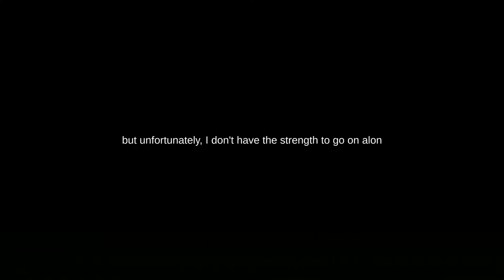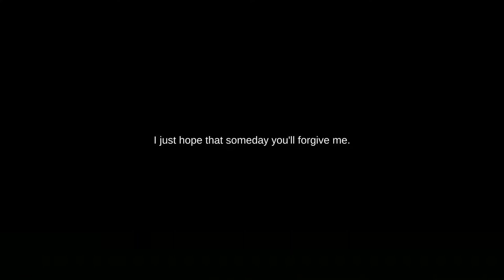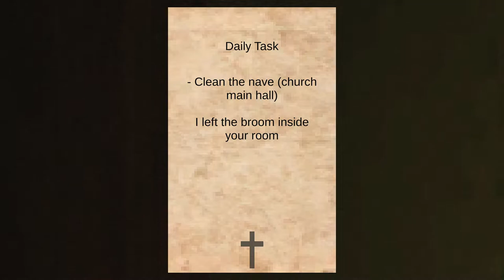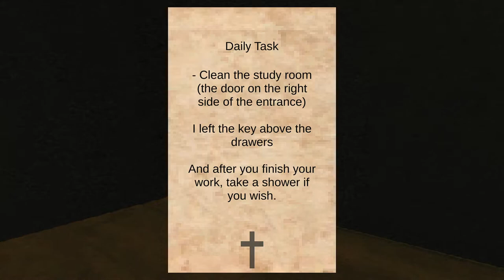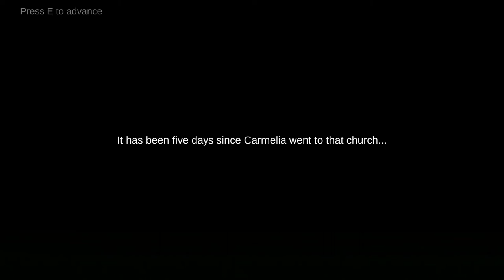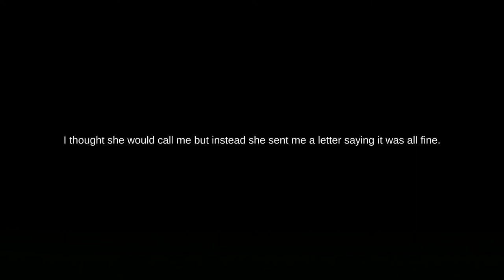NEW TESTAMENT: Work in the Church as You Unravel the Mystery Behind Children Disappearances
NOTE: This is a prologue to the main story, which revolves around the Protagonist's daughter, Carmelia.

Game Description
New Testament is a first-person Interactive Fiction and Horror game that is being produced by Bruno Bricchi and that is currently in the development stage. A prototype of the game, which acts as a Prologue to the story, is available on the itch.io platform, and was published on April 27th, this year. In the prologue, you are Carmelia, an 11-year-old girl who works in a church located in a rural area. Your mother died and as a result you and your father are going through a terrible financial crisis, which justifies you working there so early. Your only task is to clean every room in the church, but something strange is in the air, as many other children have gone through the same task as you... and are currently missing...